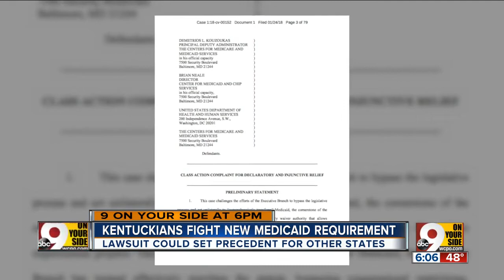Kentuckians fight new Medicaid requirement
Fifteen Kentuckians have filed suit against the federal government in response to a law that requires Medicaid recipients to work or volunteer 80 hours a month in order to qualify.